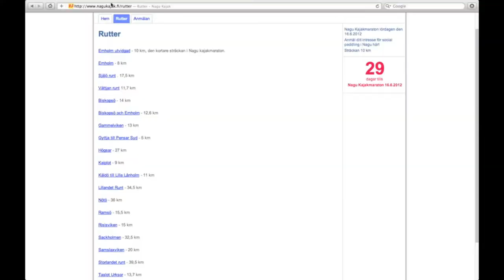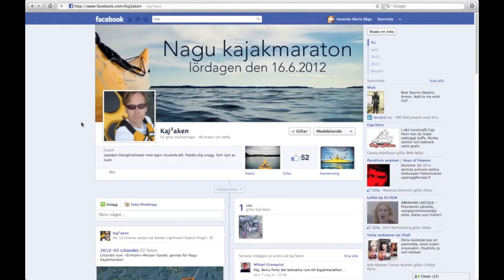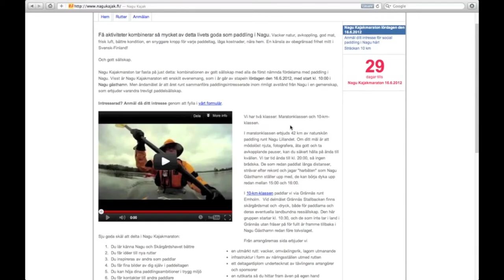Upptäck Skärgårdshavet med egen muskelkraft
En film om paddling i Nagu